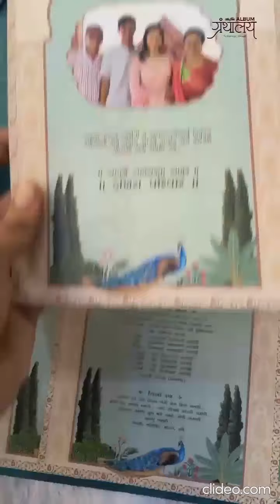Invitation Card with more love....!!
Craft paper has been used very well and with great colors.